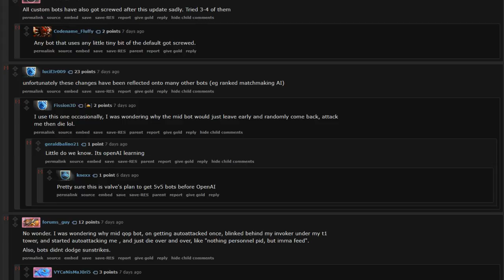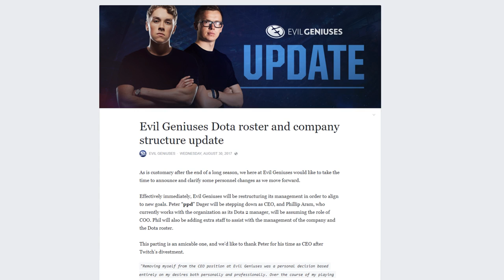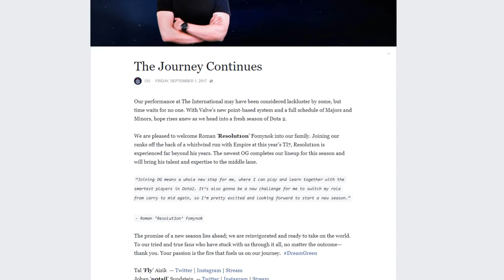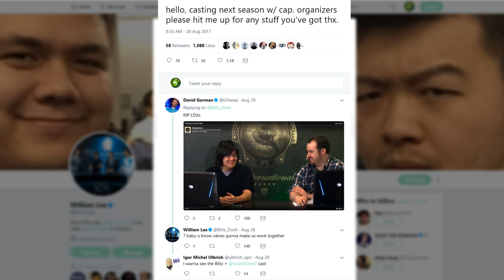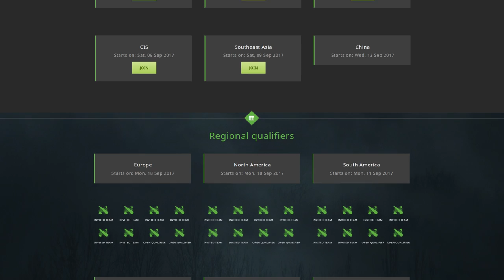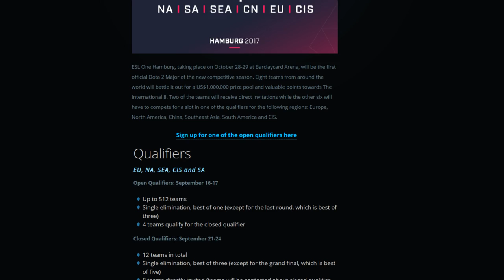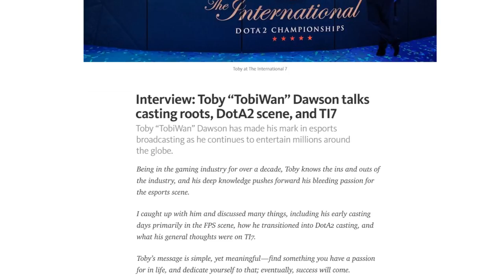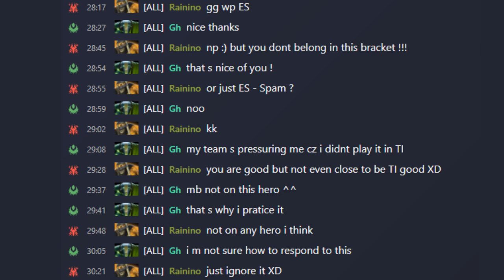The Refresher 04/09/2017 - Rosters, FPL, Open Qualifiers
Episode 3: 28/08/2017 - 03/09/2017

State of the Game - 00:20
Esports News - 00:53
Tournament News - 03:37
Meta Review - 05:35
Content Corner - 06:07
Shitpost Central - 06:52
Stream Highlights - 08:27